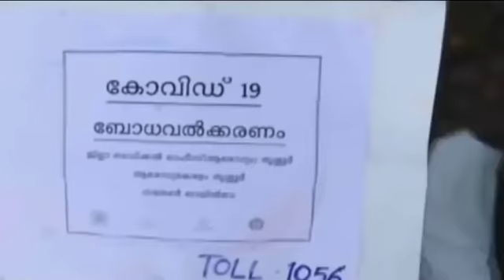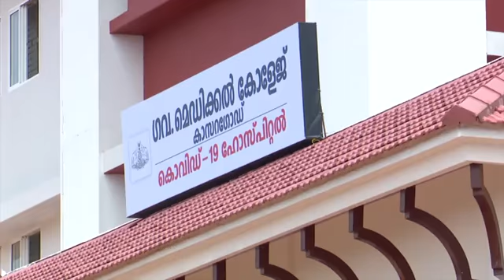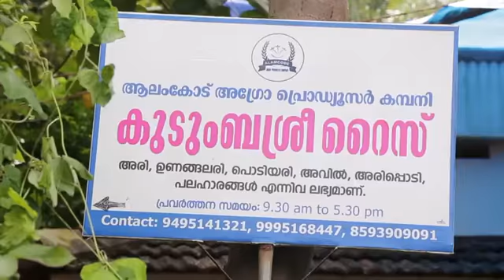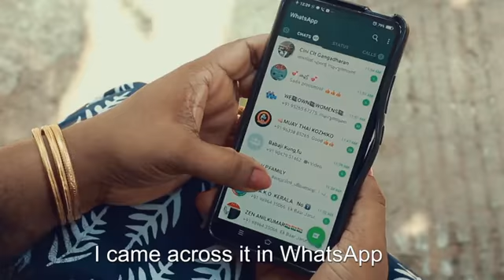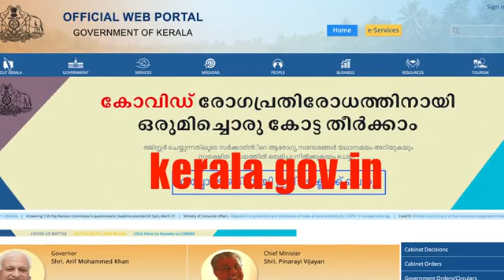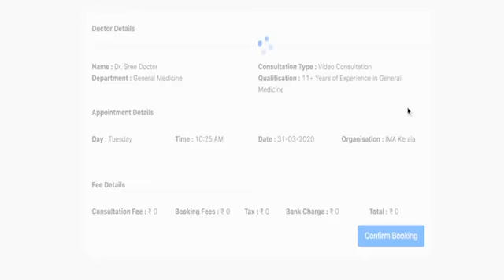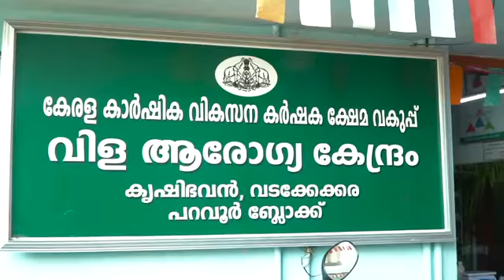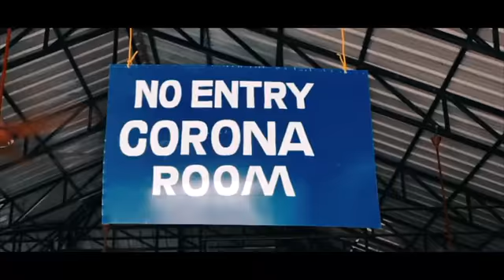പ്രിയകേരളം PRIYAKERALAM 09.05.2020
Weekly Round Up of Development Activities, Kerala.